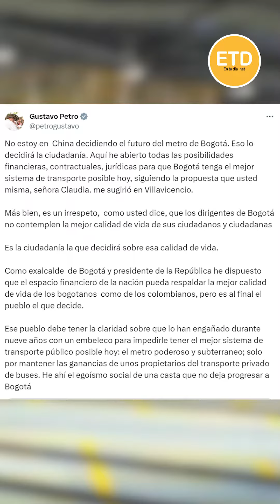El Metro de Petro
¿Metro de Bogotá presentará cambios con la visita del presidente Petro a China? Después de la reunión el metro de Petro avanza poco.